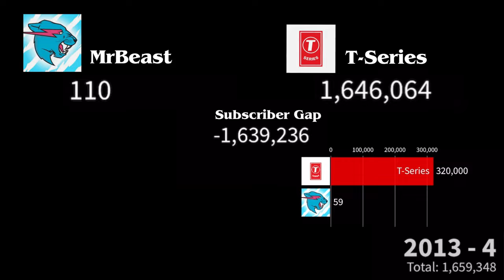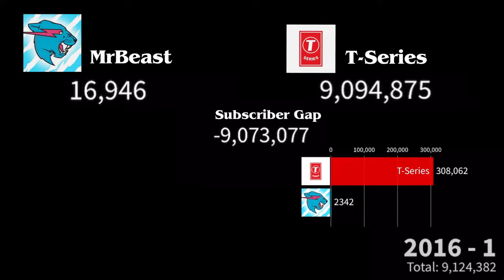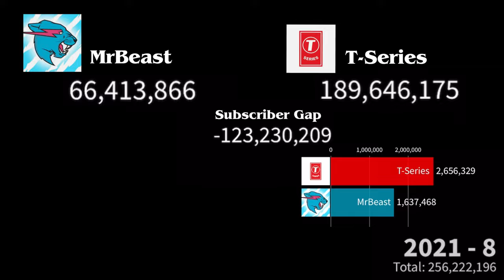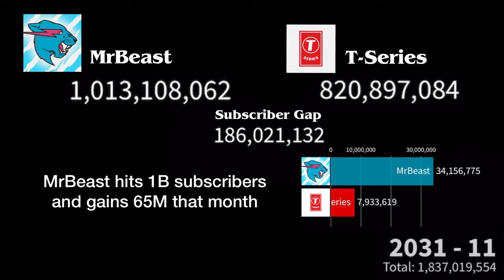MrBeast vs T-Series 20 YEAR Subscriber History (2012 - 2032)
I get the data for the bar graph from socialblade.com

I also use YouTube Studio to help make the description and stuff

Here is the link to the creation of my videos if you want to copy paste